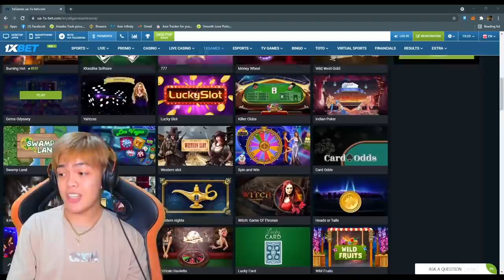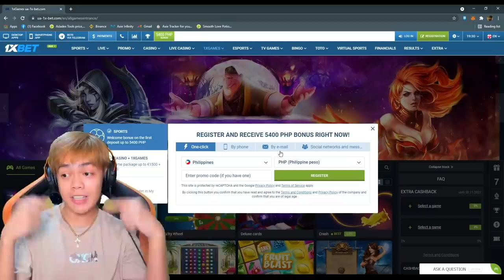KINGJASRO NAKALABAN SI S4GITNU!! GRABE YUNG LABAN! MINSAN NALANG DAW AKO MANALO?!